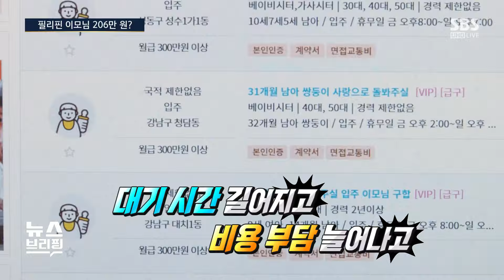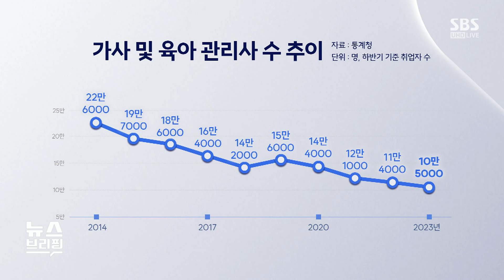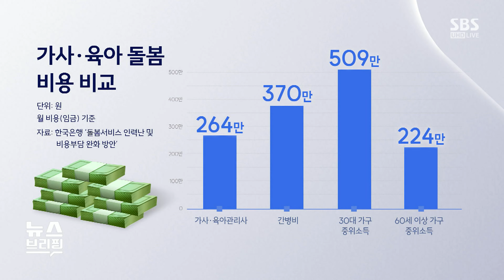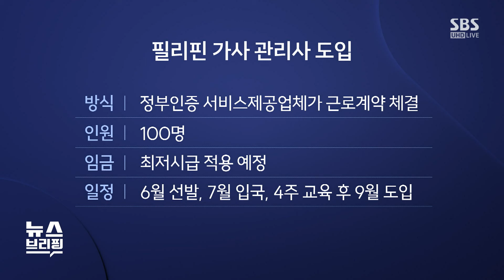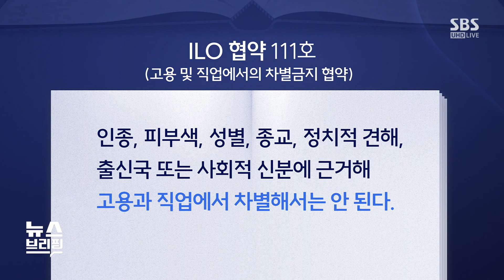서울시, 9월 필리핀 가사도우미 시범사업 실시…주 40시간 월 206만 원 / SBS / 편상욱의 뉴스브리핑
● 필리핀 이모님 206만 원?

"가사·육아 관리자 수, 10년 새 '반토막'…이용료↑"
"가사·육아 관리사 비용 상승에 부담 커져"
"필리핀 가사 관리사 도입…한국, ILO 협약 따라 '최저시급' 적용"
"필리핀 가사관리사 비용 200여만 원…실효성 논란"